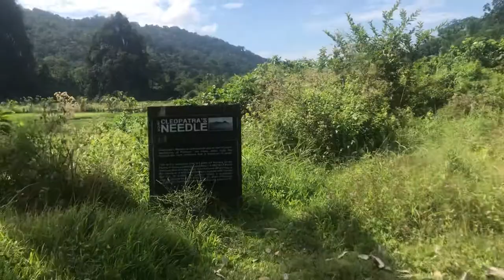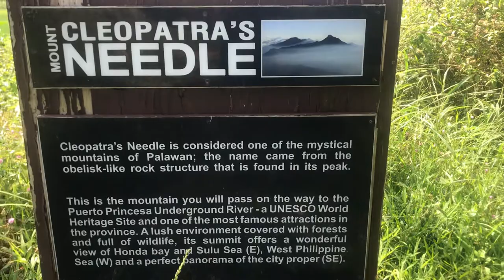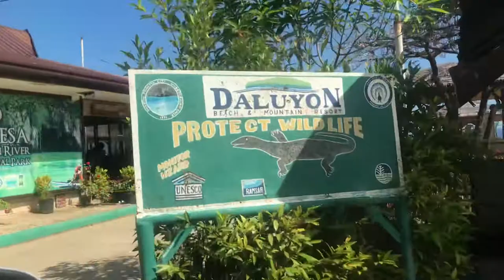How to : Amazing race Palawan | Underground river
The road to Cleopatra’s needle and underground river , Sabang Palawan Philippines.